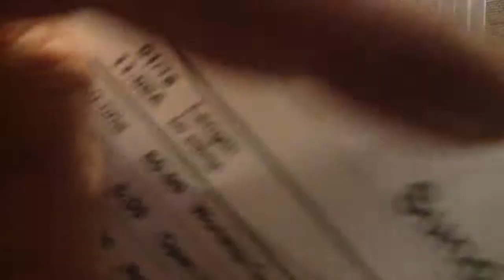Jesus: First and Foremost. - January 18, 2015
Dr. Julie continues preaching on the Preeminence of Christ